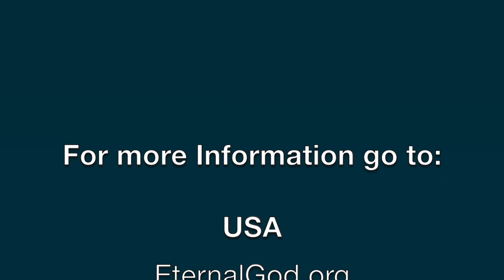Effects of Entropy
Can evolution be correct in stating that from chaos comes order? That life spawned from mutating cells? Can it be proven that we live in a world that is getting stronger? Or do we see just the opposite, everything decaying. Do we see the plausibility that the destruction of earth is for a reason and that there is indeed a God who created and set in motion the need for the laws that govern our world.